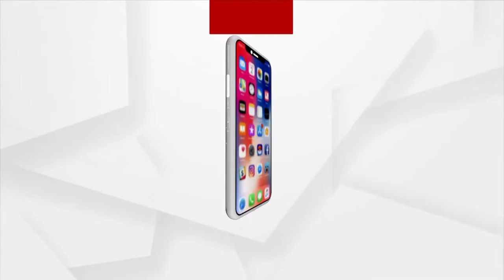Headlines@ 10 am | 2 Feb 2022 | Argus News